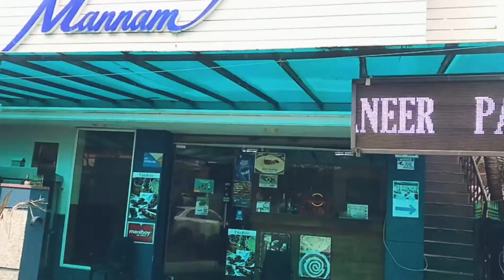Indonesian Fried rice in Trivandrum.